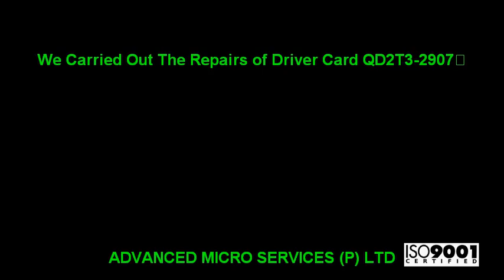Driver Card QD2T3 2907 Repairs @ Advanced Micro Services Pvt. Ltd,Bangalore,India